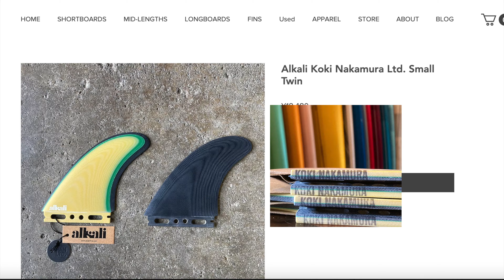Alkali x Koki Nakamura Ltd. Small Twin Fin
Collaboration with alkalifins .

アルカリフィンとコラボレーションさせて頂きました！🇯🇵

10/2 (Sat) 発売しました！
2種類のツインフィンです。

この映像はSmall Twinfinの映像で
立ってるタイプの形のフィンです。

数量限定生産となります。
Deadkooks shonan の店頭もしくは、オンラインにてお買い求めして頂けますので是非チェックしてみてください！

中村 光貴 デザインの限定モデル
各モデル20本、今回のみの限定生産です。

Alkali Classic Twinを、日本の小さめな波と小柄な体格に合わせてスケールダウンしたモデル。

最高品質のレジンとファイバーグラス使用し、Alkaliの特別な手法で作られています。

フィンは60/40フォイル。ターンとターンをスムーズに繋いでくれ、よいフロー感をもたらしてくれます。

硬めのベースがドライブ感を増進し、ターン時にトップが程良くしなってくれます。

Alkali Koki Nakamura Ltd. Small Twin
価格¥18,480

SPECS
BASE: 128mm / 5″
DEPTH: 140mm / 5.5″

使用ボード
deadkooks
hellcat 5`10

deadkooksshonan ホームページから購入時